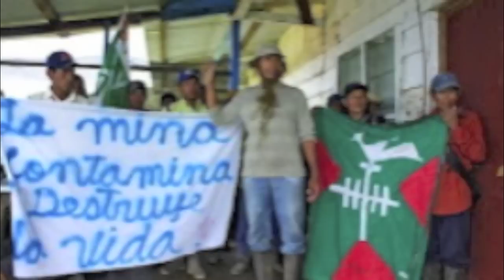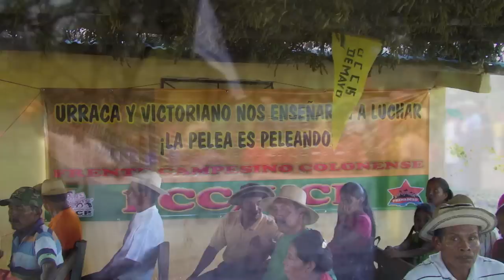celio.mov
Pueblo Ngäbe Buglé y su lucha contra la Minería.